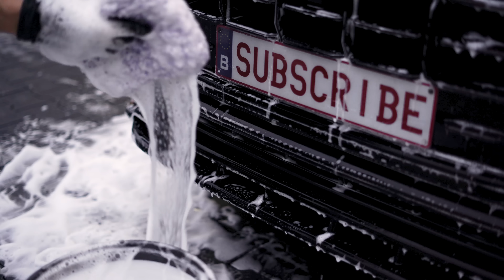Audi SQ8 Wash & Interior Detail - Auto Detailing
This Audi SQ8 is came in for a maintenance detail of both the exterior and interior. This video includes a thorough exterior car wash, an interior detail and leather treatment. Hope you guys enjoy!

📦 WEBSHOP - All products and tools are available in my webshop!

💻 WEBSITE - All the car detailing services I offer!

🇪🇺  EU Viewers - Products used:
Wheels:

🇺🇸  USA Viewers - Products used:
Wheels:
Wheel Cleaner
Wheel Shampoo
Wash Mitt
Wheel woolies
Detail Factory Brushes
Wheel Bucket
Bucket Dolly
Tire Brush
Tire Cleaner
Tire Dressing
Dressing Applicator

Washing & drying:
Snow Foam
Foam Cannon
Kranzle Pressure Washer
Wash Bucket with Grit Guard
Bucket Dolly
Wash Mitt
Drying Towel

Interior:
P&S Xpress Interior Cleaner
Koch Chemie Leather Star
Koch Chemie Top Star
Applicator Sponge
Glass Cleaner
Glass Towels